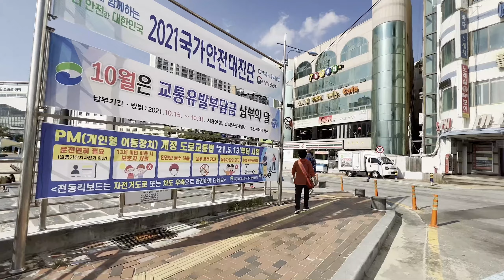Korea Autumn 4k walk | Busan Haeundae Beach | Yeohaeng360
Haeundae Beach is an urban beach in Busan, South Korea. Often dubbed one of the country's most famous and popular beaches, it is located in the eponymous Haeundae District. The beach is open year-round, and various festivals are held there throughout the yea